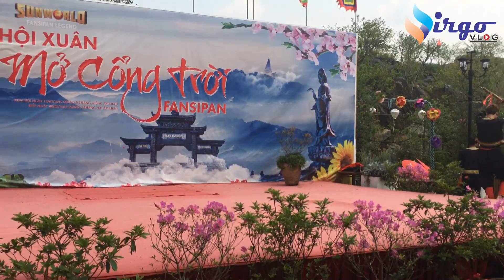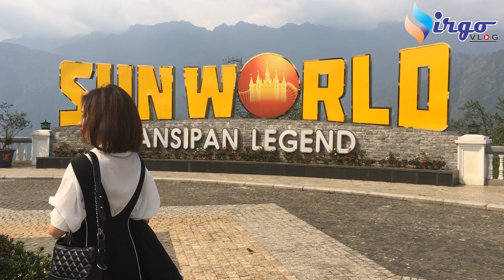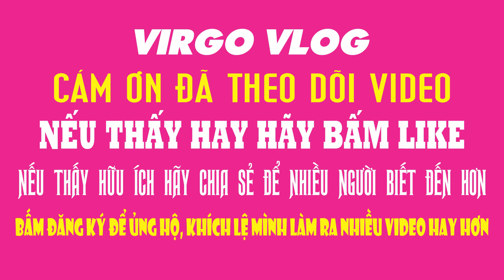Du lịch Sapa- Núi Mường Hoa- Virgo Vlog